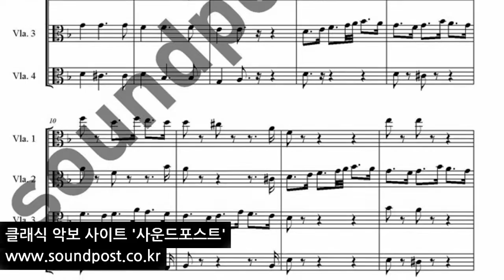Bach Chaconne viola quartet 바하 샤콘느 비올라 콰르텟